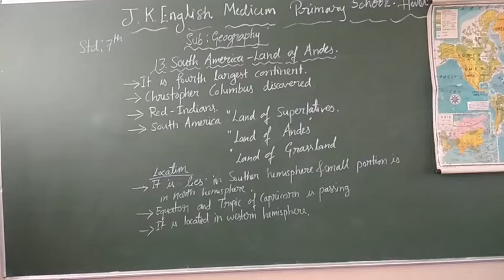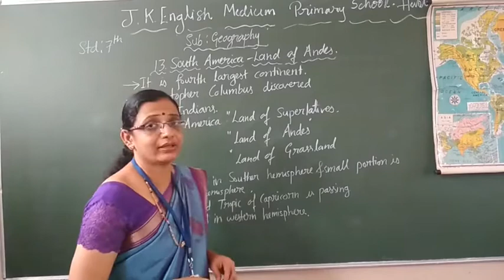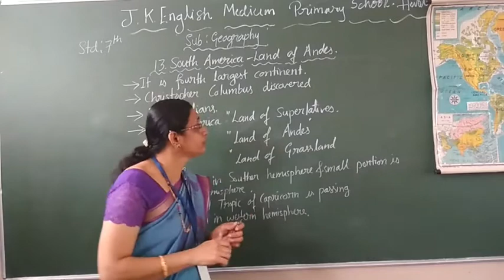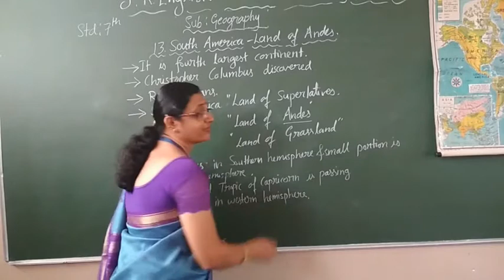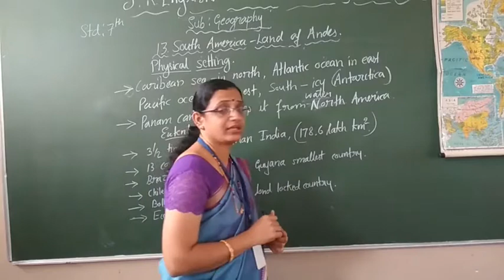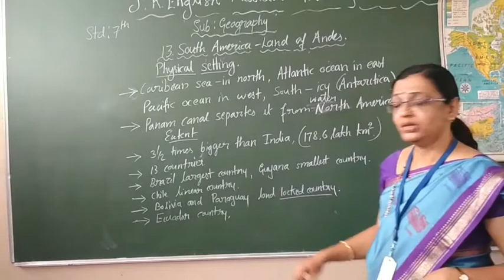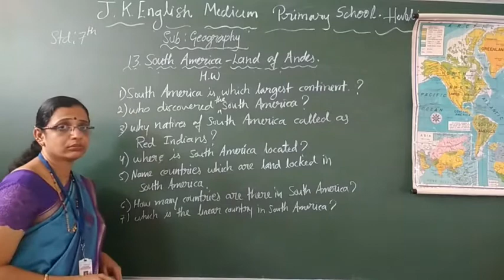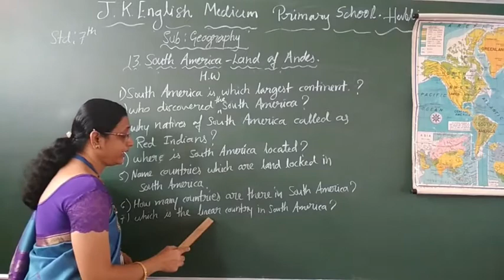13.South America_Land of Andes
About introduction,location &physical settings